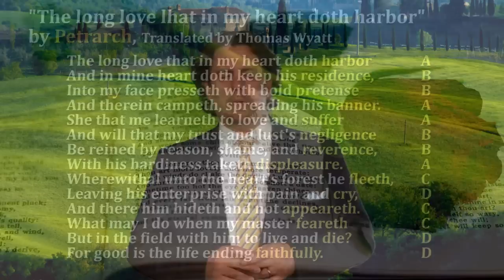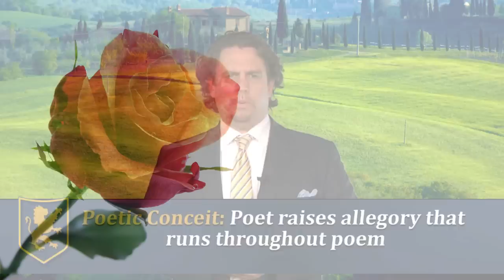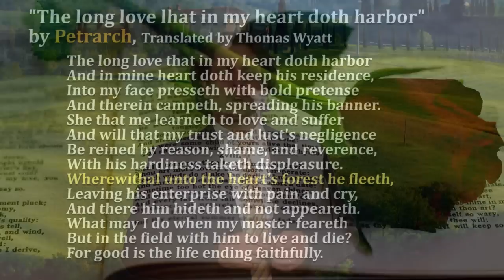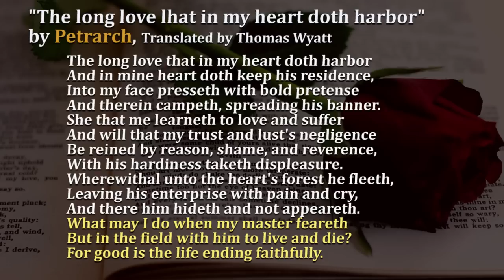Sonnets Video 6 Sonnet 140 Petrarch "The long love that in my heart doth harbor"